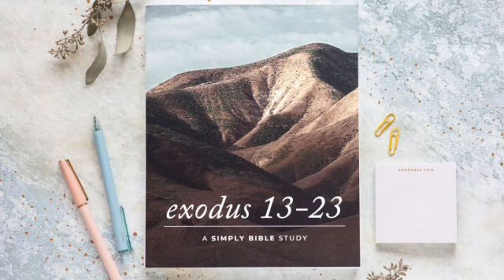Daily Lesson | Exodus 15:11-21